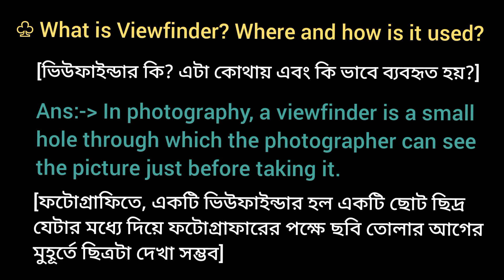What is Viewfinder? Where and how is it used? ভিউফাইন্ডার কি? এটা কোথায় এবং কি ভাবে ব্যবহৃত হয়?